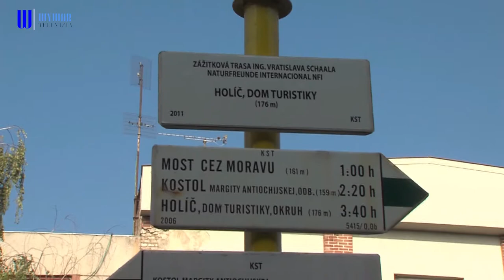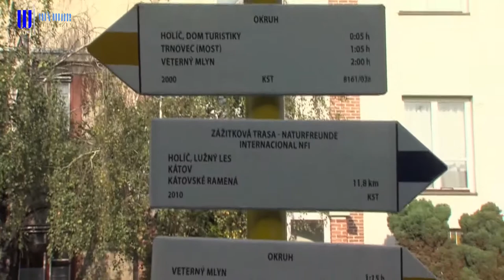Po stopách Márie Terézie sa vydala osemdesiatka milovníkov turistiky